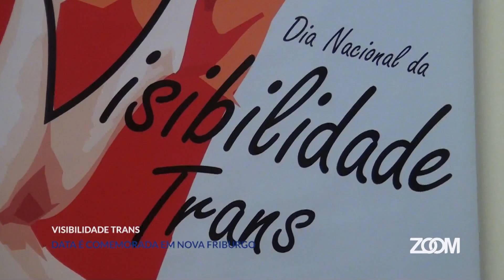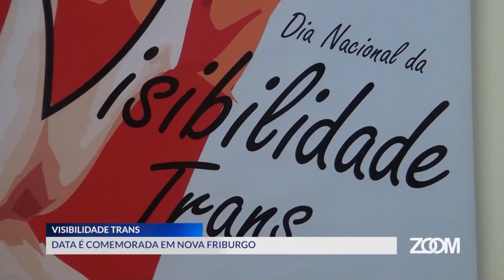28-01-2020 - DIA DA VISIBILIDADE TRANS É COMEMORADO EM NOVA FRIBURGO - ZOOM TV JORNAL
Reportagem: Bianca Chaboudet
Imagens: Noé Tardin
Edição: Rafael Teixeira